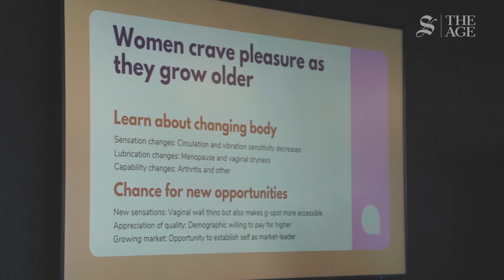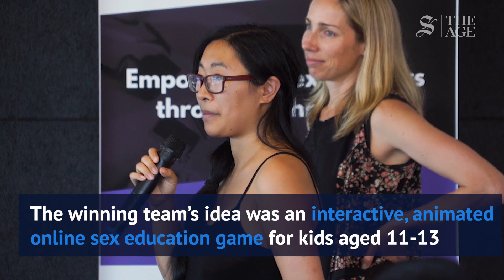Mums on a mission to improve sex education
Four mums won Melbourne's first Sextech Hackathon where they worked for 72 hours to come up with a plan to improve sex education.